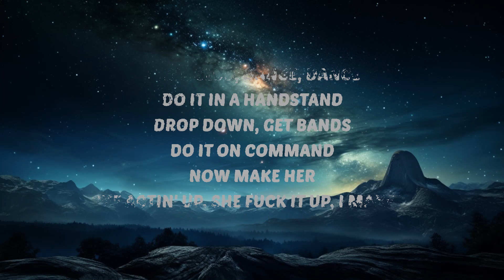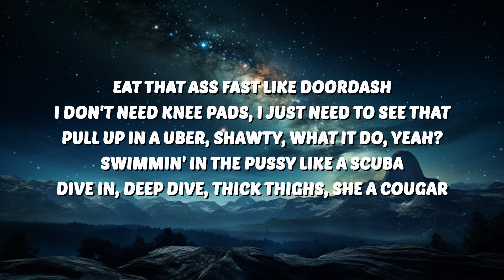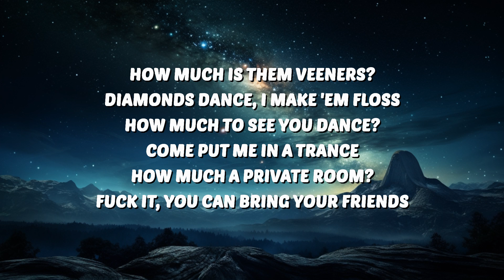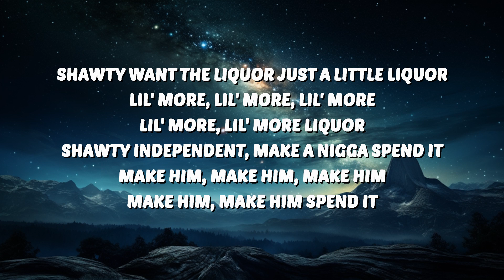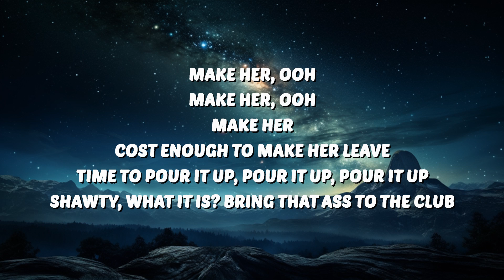Doechii - Booty Drop (Lyrics) | 30 Mins. Top Vibe music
🎤 Lyrics:
[Intro]
(Don't that make your booty drop, and make your booty pop)

[Verse 1]
Strip club, dance, dance, do it in a handstand
Drop down, get bands, do it on command
Now make her (drop)
She actin' up, she fuck it up, I make it (pop)
That booty soft, she lift it up and get them (props)
That Chanel purse'll cost enough to make her leave
That pussy bussin', super-soaker, 'nough to make her, ooh

[Pre-Chorus]
Make her, ooh
Make her, ooh
Make her
Cost enough to make her leave
Time to pour it up, pour it up, pour it up
Shawty, what it is? Bring that ass to the club
Eat that ass fast like DoorDash
I don't need knee pads, I just need to see that
Pull up in a Uber, shawty, what it do, yeah?
Swimmin' in the pussy like a scuba
Dive in, deep dive, thick thighs, she a cougar
Shawty want the liquor, just a little liquor
Lil' more, lil' more, lil' more, lil' more, lil' more liquor
Shawty independent, make a nigga spend it
Make him, make him, make him, make him, make him spend it

[Chorus]
I can make your booty pop, make your booty pop
I can make your booty pop, make your booty, booty

[Pre-Chorus]
Make her, ooh
Make her, ooh
Make her
How much that pussy cost?
How much them titties cost?
How much is them veeners?
Diamonds dance, I make 'em floss
How much to see you dance?
Come put me in a trance
How much a private room?
Fuck it, you can bring your friends
Shawty want the liquor (liquor), just a little liquor (liquor)
Lil' more, lil' more, lil' mor